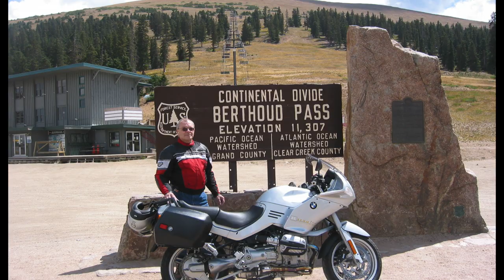The Legend of Uncle John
Chief Master Sergent John Robert Davis Jr, was my Uncle John.  This video shares just a little about his legendary life and influence.